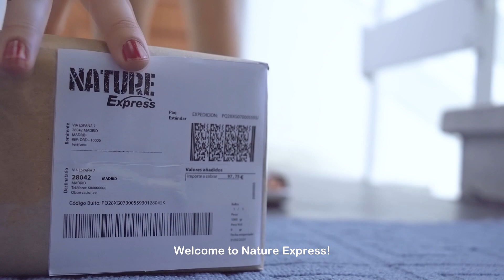Pedidos (Orders)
María, expectante, se prepara en su piso para recibir a alguien en tiempos de cuarentena.
La pandemia ha evidenciado la necesidad del ser humano como ser social; este cortometraje es un mensaje de 1 minuto.
Maria, expectantly, prepares herself at home to receive someone in times of a pandemic.
The pandemic has shown the need for human beings as social beings, this is a message in a 1-minute short film.